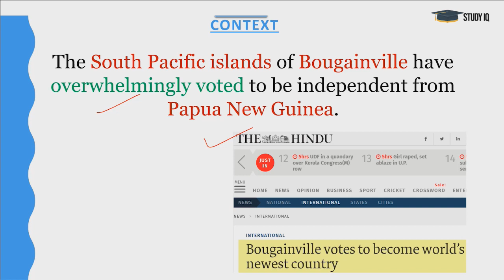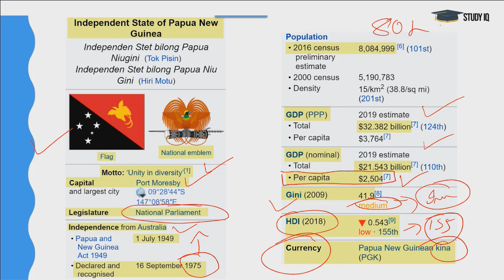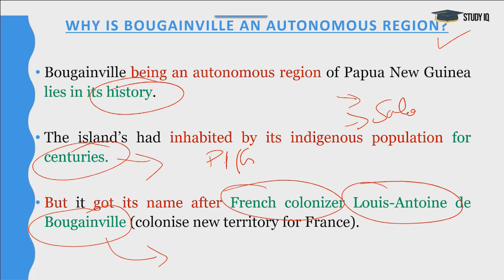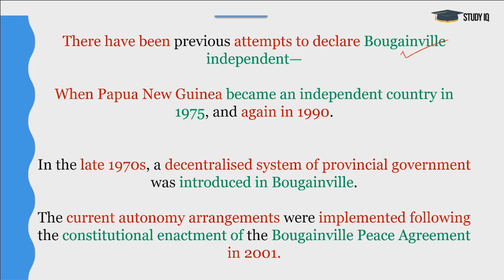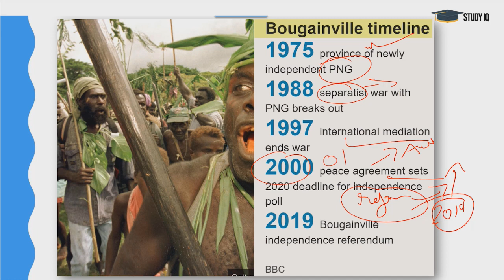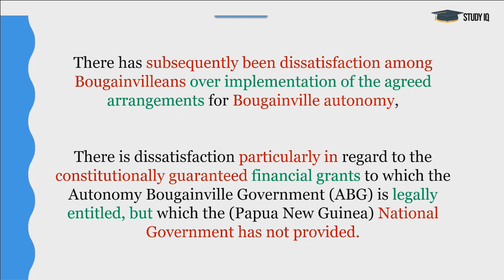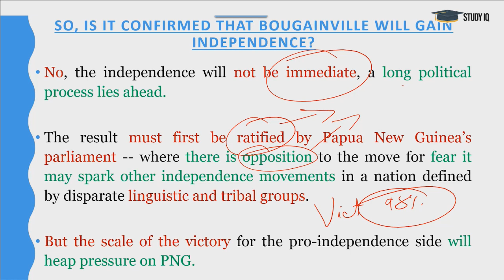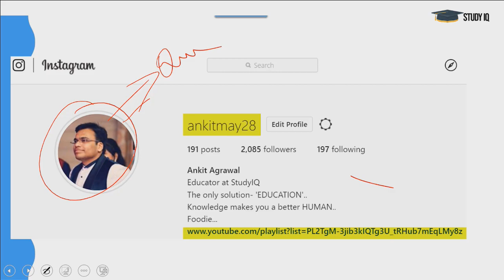Bougainville World's Newest Country - Know facts about Pacific Island Nation, Current Affairs 2019